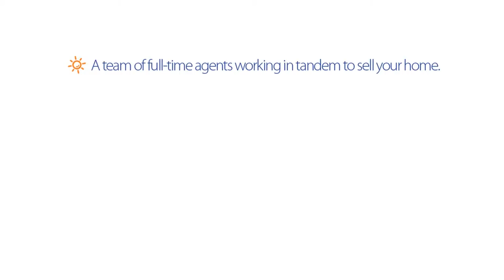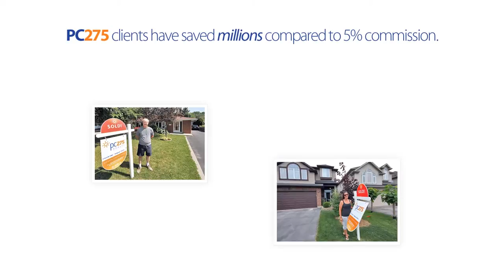Listings Presentation 2016